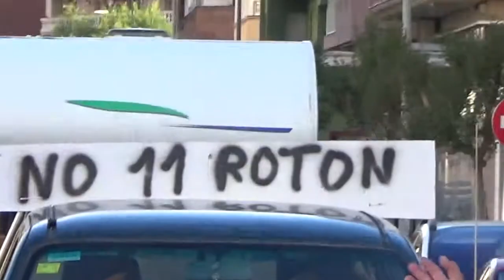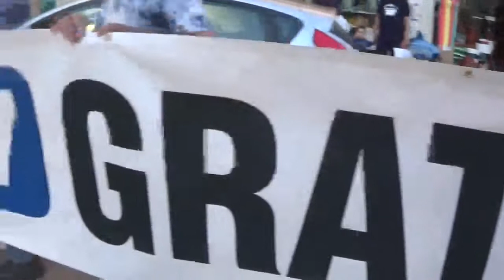Tall 150. Romeria per la gratuïtat de l'AP7.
Prou, AP7 Gratuïta JA!!!